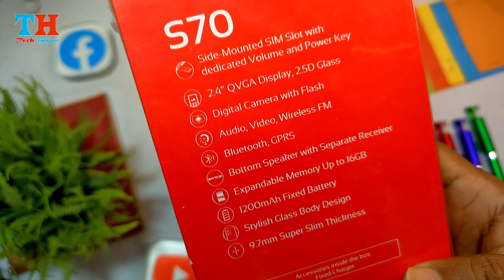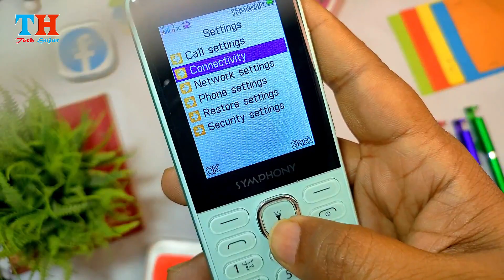Symphony S70 Review || বাজার কাঁপাতে এল Symphony S70||1990tk || Tech Hujur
Symphony S70 বর্তমান সময়ে সবচেয়ে Smart  2 হাজারে দেশের সেরা ||
Price:1990tk